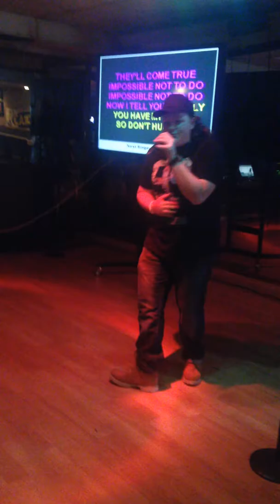The Cranberries Dreams Karaoke